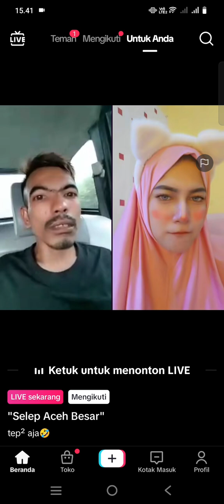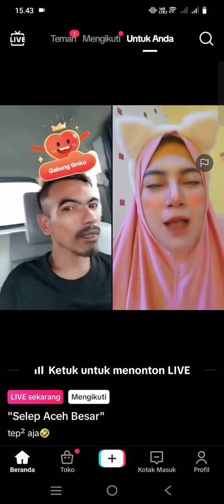Bang seleb mai jumpa dengan dek berbie